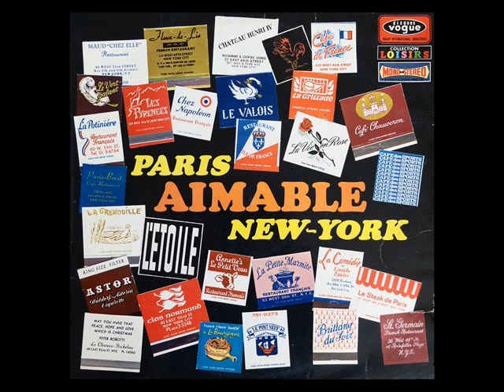I Can't Give You Anything But Love - par Aimable et son accordéon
Fox trot.
Extrait du 33 tours d'Aimable "Paris- New York".